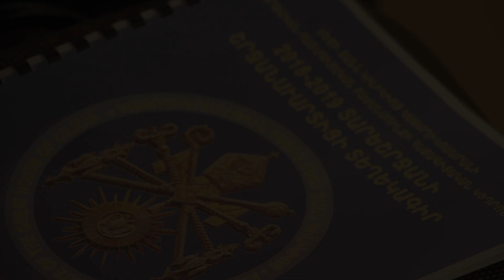Կաթողիկոսարանի Հայագիտական Կեդրոնը Կը Շարունակէ Իր Առաքելութիւնը